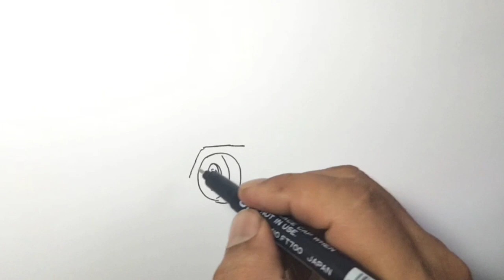drawing truck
Menggambar truk kecelakaan
Truk oleng menggambar
Menggambar kecelakaan truk
Cara menggambar kecelakaan
Menggambar tabrakan

Tiếp tục với chúng tôi, tiếp tục ủng hộ kênh này
thích bình luận đăng ký

हमारे साथ जारी रखें, इस चैनल का समर्थन करना जारी रखें

شكرا لمشاهدتك
تواصل معنا ، استمر في دعم هذه القناة
مثل تعليق الاشتراك

私たちと一緒に続けて、このチャンネルをサポートし続けてください
コメント購読のように

ವೀಕ್ಷಿಸಿದಕ್ಕೆ ಧನ್ಯವಾದಗಳು
ನಮ್ಮೊಂದಿಗೆ ಮುಂದುವರಿಯಿರಿ, ಈ ಚಾನಲ್ ಅನ್ನು ಬೆಂಬಲಿಸುವುದನ್ನು ಮುಂದುವರಿಸಿ
ಹಾಗೆ ಕಾಮೆಂಟ್ ಚಂದಾದಾರರಾಗಿ

Terus bersama kami dukung terus chanel ini

អរគុណ​សម្រាប់​ការ​តាមដាន
បន្តជាមួយពួកយើង បន្តគាំទ្រឆានែលនេះ។